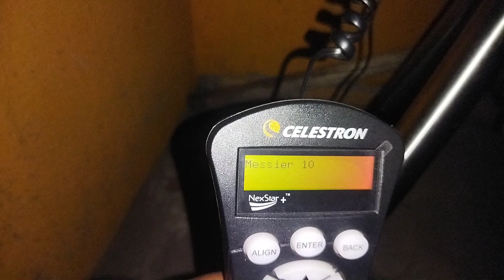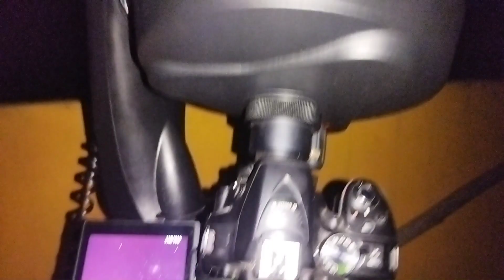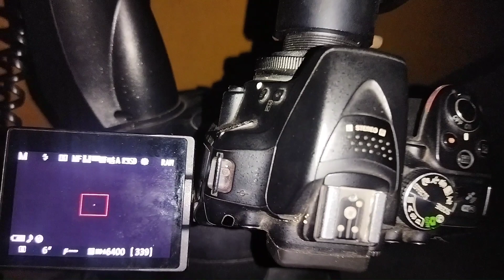14300 ஒளியாண்டில் உள்ள Star Cluster பார்த்துவிட்டோம் | Messier 10